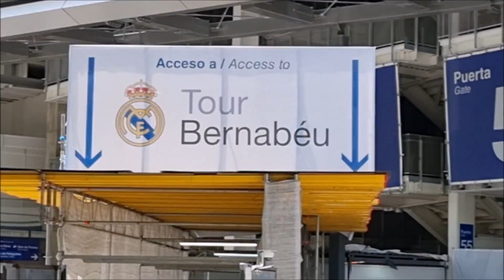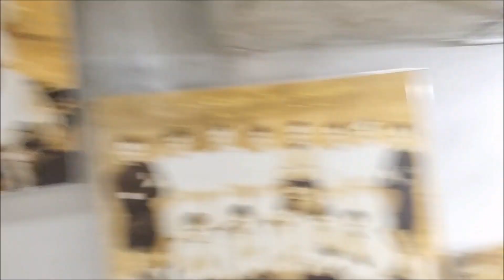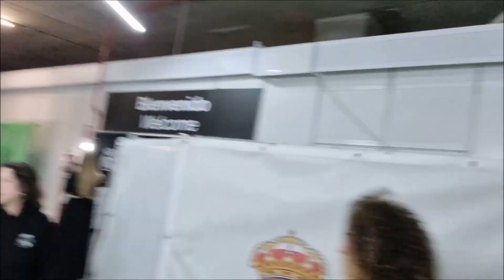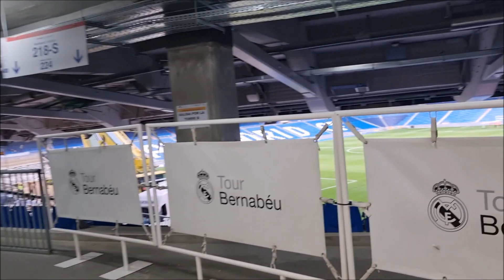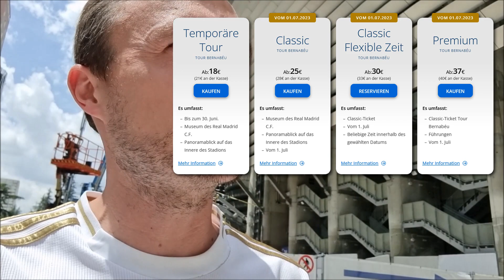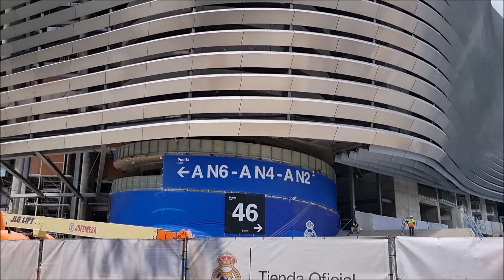Bernabéu-Umbau Folge 5: Wie lange noch? Wie teuer?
Seit 2019 wird am und im Estadio Santiago Bernabéu gebaut. Wie lange noch? Ursprünglich hieß es mal, im Winter 2022 sei Fertigstellung, dann im Sommer 2023… Nils Kern ) klärt auf: Nicht nur über den Zeitplan, sondern auch über die Kosten und was schon passiert ist und was noch passieren wird – speziell jetzt in der Sommerpause. Seit unserem letzten Umbau-Video ) hat sich eben einiges getan. Und jetzt viel Spaß bei unserem fünften Teil!

0:00 Begrüßung außen
1:28 Drin: Innenbereich, Tour, Fanshop
7:11 Außen: Fassade, Fazit und mehr

Kommentar schreiben nicht vergessen 👇